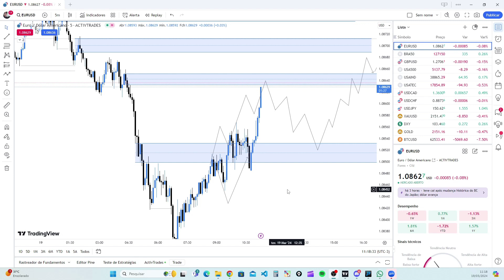😱EURUSD cravou nosso alvo!!